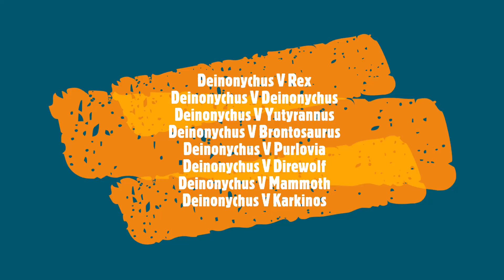ARK: Survival Evolved - Power of Deinonychus - Valguero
Deinonychus V Rex
Deinonychus V Deinonychus
Deinonychus V Yutyrannus
Deinonychus V Brontosaurus
Deinonychus V Purlovia
Deinonychus V Direwolf
Deinonychus V Mammoth
Deinonychus V Karkinos